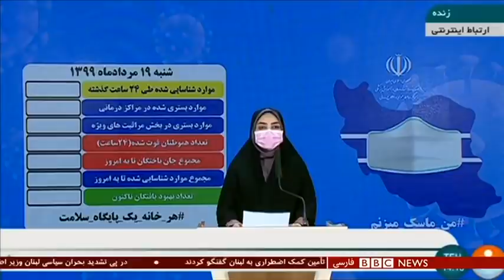اخبار ساعت شش عصر- یکشنبه ۱۹ مرداد